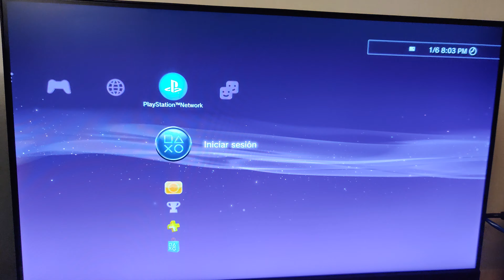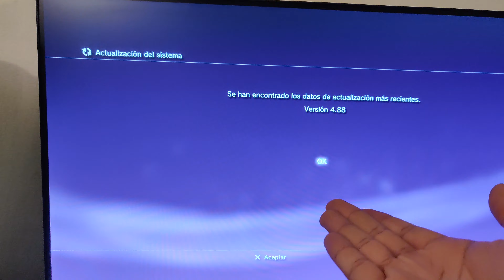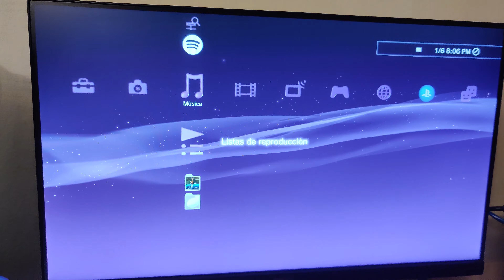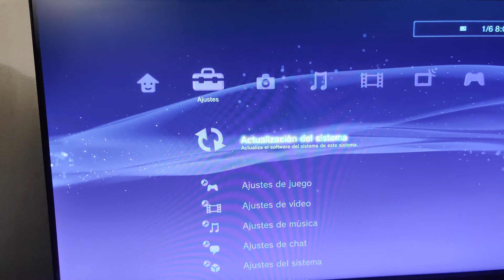PLAYSTATION 3 - Que trae la nueva actualización 4.88